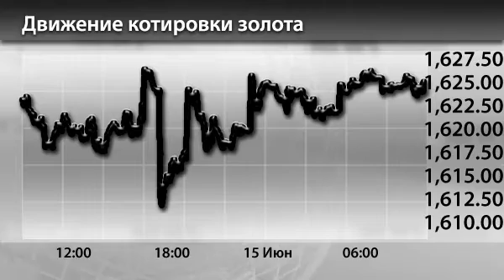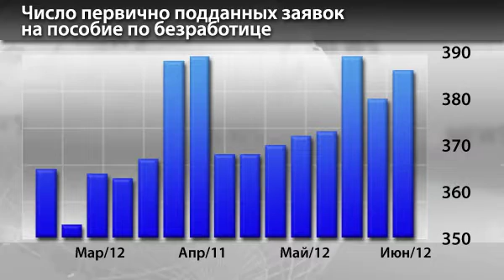Новости InstaForex 15 Июнь. Колебания цены на золото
Новости InstaForex 15 Июнь. Колебания цены на золото под влиянием данных из США